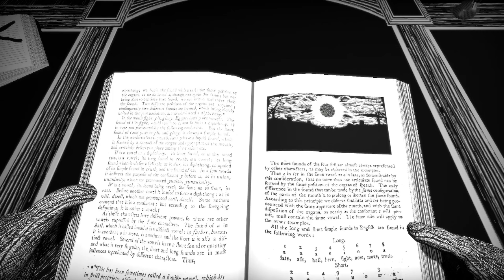KINGDOM OF THE DEAD #1-MANSÃO